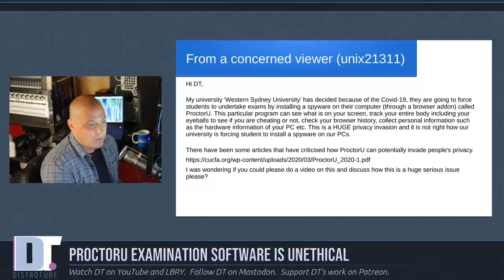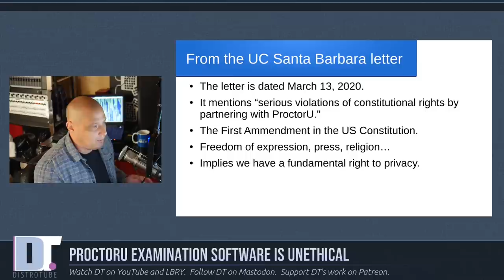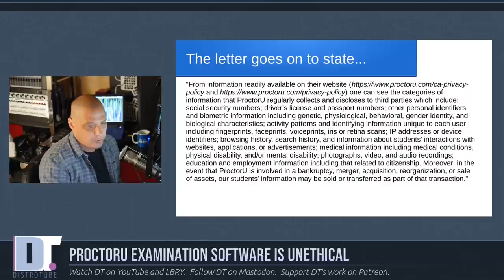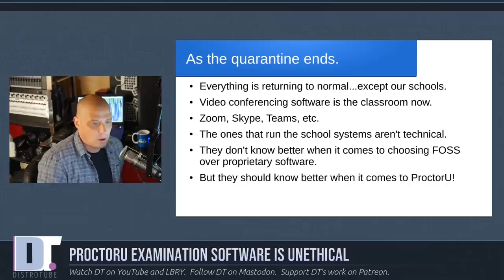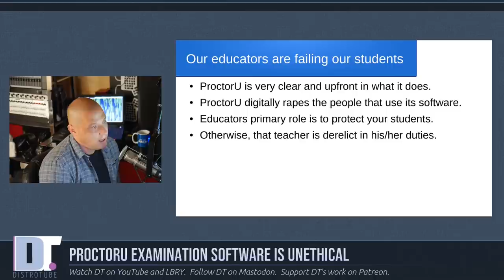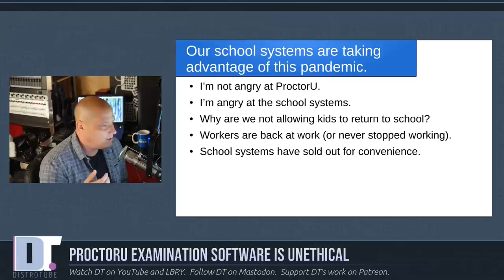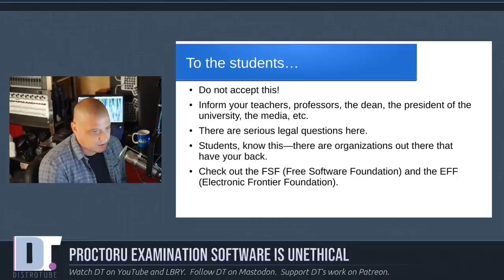The Most Unethical Piece Of Software I've Ever Seen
A viewer of the channel recently wrote to me:

"My university 'Western Sydney University' has decided because of the Covid-19, they are going to force students to undertake exams by installing a spyware on their computer (through a browser addon) called ProctorU. This particular program can see what is on your screen, track your entire body including your eyeballs to see if you are cheating or not, check your browser history, collect personal information such as the hardware information of your PC etc. This is a HUGE privacy invasion and it is not right how our university is forcing student to install a spyware on our PCs.

There have been some articles that have criticised how ProctorU can potentially invade people's privacy. I was wondering if you could please do a video on this and discuss how this is a huge serious issue please?"